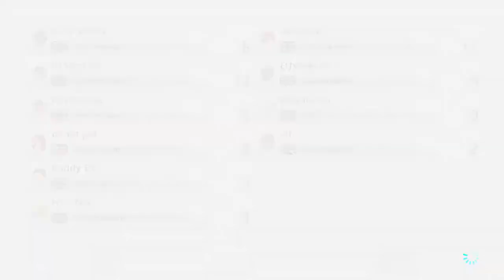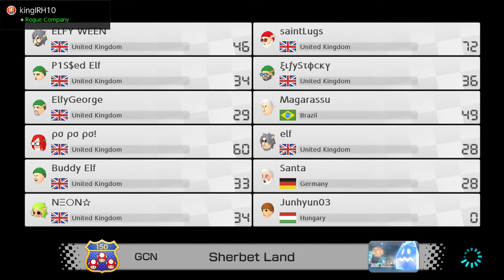Mario Kart 8 Deluxe - XMAS ELF MII FROOM